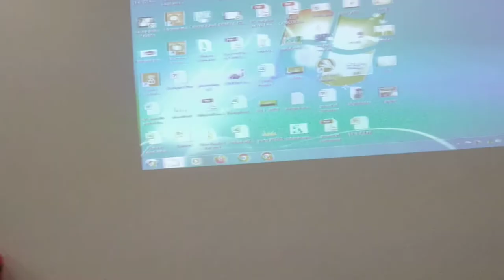CA - Mr. Santosh Deokar Sir at Lonawala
Crown Amabassidor Mr. Santosh Deokar ji at Lonawala Hotel Planet 4  on 14th May 2022